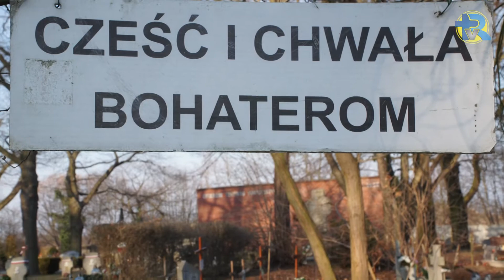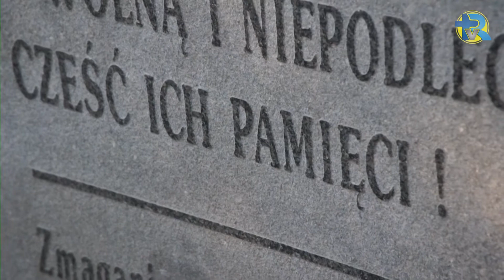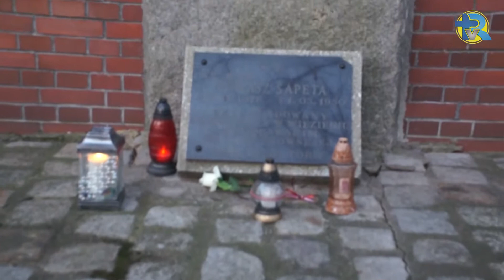Narodowy Dzień Pamięci Żołnierzy Wyklętych 2018 -Zaczynamy!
Od 2011 roku Stowarzyszenie Odra-Niemen propaguje, informuje, edukuje o walce i ofierze życia bohaterów konspiracji antykomunistycznej – „Żołnierzy Wyklętych”, o losach całego Ich pokolenia, dziejów Ich rodzin.
W każdym roku kilkudniowym wydarzeniom patronuje wybrany bohater lub wydarzenie. W bieżącym 2018 roku projekt z wiodącym hasłem „NIEPODLEGŁOŚCIOWA SZTAFETA POKOLEŃ” jest dedykowany Adamowi i Zbigniewowi Lazarowiczom oraz całej ich niezwykłej rodzinie związanej z Wrocławiem.
28 lutego wyprzedzając obchody Dnia Żołnierzy Niezłomnych
pokazaliśmy spotkanie przy Kwaterach Żołnierzy Wyklętych, stawianie zniczy na grobach bohaterów - Kwatery 81A i 120 na Cmentarzu Osobowickim.Zapraszamy.